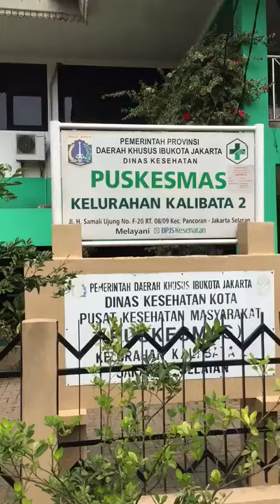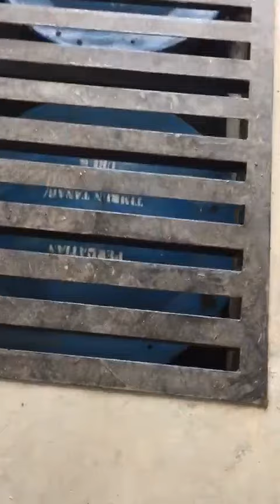Ipal puskesmas, ipal rumah sakit, ipal klinik, ipal medis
PT.Global Inti Fibertech , adalah perusahaan yg bergerak dibidang pengolahan limbah cair,, baik untuk limbah cair medis ataupun limbah cair rumah tangga dan industri,, di vidio ini adalah pengolahan limbah cair medis,, dgn sistem yg terakurasi dan terencana sehingga semua sistem pengolahan limbah kami selalu berhasil,, silakan di cek sesuai alamat di vidio😊😊 agar anda gak salah beli,, banyak yg sama namun secara tampilan saja,, kalau sistem sangat jauh berbeda,, sistem kami teregistrasi sebagai produk yg mengolah limbah menjadi ramah lingkungan,, memiliki sertifikat ISO , Kementerian Lingkungan Hidup, SNI standart kualitas, merk dan desain produk terdaftar,, bukan sembarangan produk,, untuk itu,, jangan salah pilih.